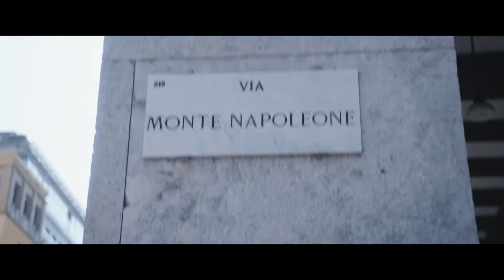Belli Ciao- 2022 - Trailer Ufficiale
Belli Ciao: nuova commedia della famosa coppia Pio e Amedeo. Info su